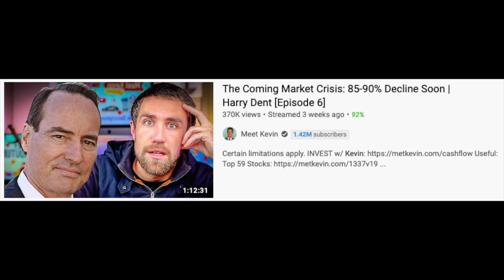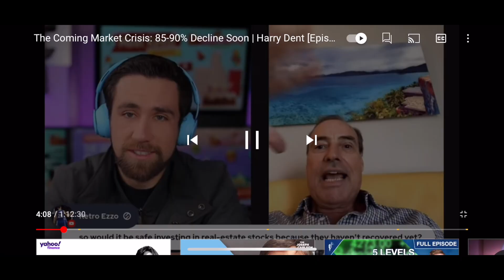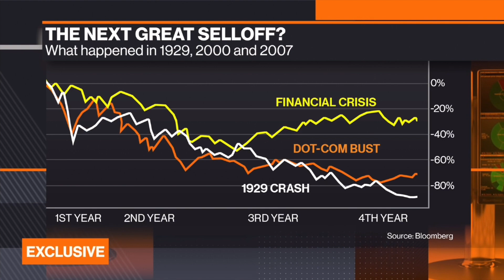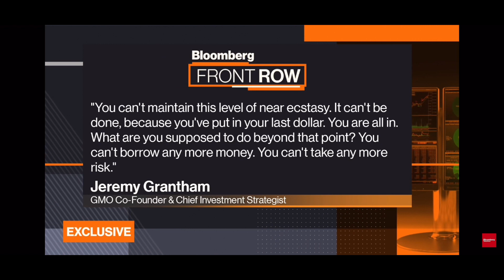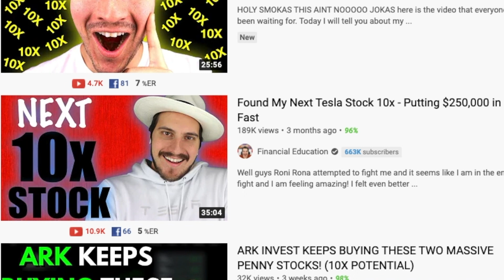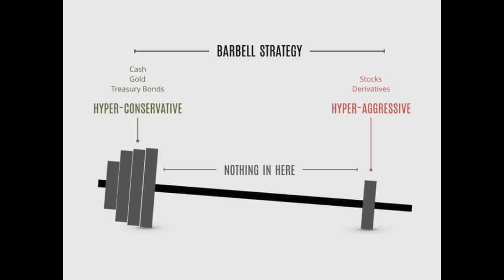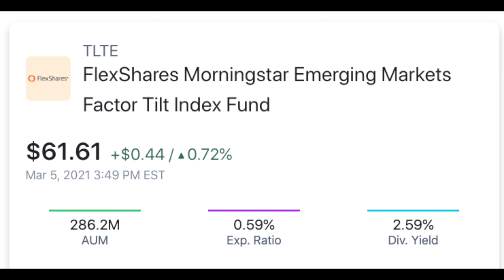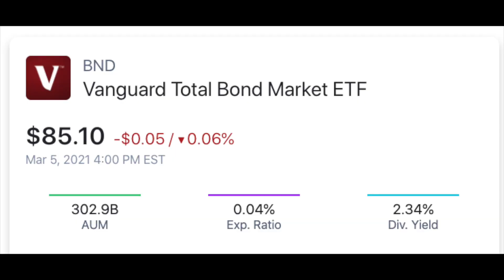2021 Stock Crash: Worse than you think (What I'm doing about it)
I started thinking about a potential stock market crash after watching Meet Kevin's interview with harry dent, peter Schiff, Ali Moiz as well as the Bloomberg's interview Jeremy Grantham. All of them have different views on what will cause this crash, but they all seem to have pretty valid points.

What these people say:
Harry Dent: Massive deflation coming and market crash, get out of stocks, into bonds
Peter Schiff: Massive inflation coming, market selloff, Get into gold
Ali Moiz: more reasonable - deleverage if you have margin positions
Grantham: Stock market tech bubble - get into value stocks

+Want fractional shares of AMZN, TSLA or GOOG? Sign up for the Public Stock App and get a free slice of those companies!

+Manage your IRAs and brokerage accounts with M1 Finance, the super-flexible finance app for Built for You!

My M1 Finance Pies:
- YieldCos and dividend clean energy

- Reflects buying habits of my GF

What I've been doing:
Nassim Nicolas Talib - barbell investing strategy

What I've started to do:
Diversify into low PE ratio stocks, dividend stocks, value stocks, considering emerging markets

Added Berkshire Hathaway (BRK) - Major value play. I don't think I'm that good at picking value stocks, so I'm letting buffet do it for me. No dividends, great as a value play in taxable brokerage account.

Added Virtu Financial (VIRT) - Does the opposite of stock market, nice dividend too. Very low PE - keeping in tax sheltered account
Added Emerging markets ETFs: not as frothy, have underperformed last 10 years. Pays good dividends - keep in tax sheltered account
TLTE - emerging market TILT index.
ESGD - emerging market ESG ETF with lower expense ratio than most EM stocks.

Added grocery stocks:
-Kroger (KR) - low pe, good value, dividend - great for tax sheltered account
-Sprouts Farmers Market (SFM) - super low pe, good growth potential, but still a value stock, very underappreciated. No dividend, so great for taxable brokerage account

+Want to earn 5% interest on your money in a safe account and support small business owners? Sign up for a Worthy Bonds peer lending account now!

+Everyone needs to set up a health savings account with Lively! Use my link to get $25 of free bonus HSA money!

+Get your first $5,000 managed for free when you open an IRA or brokerage account with Wealthfront!

My iPhone filming rig
My wired lightning port mic
My very affordable tripod
Auxillary lighting
Tripod extension plate
Tripod-mounted aux lighting